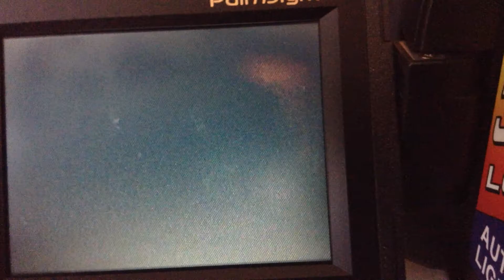Flashback COPS 90's kids